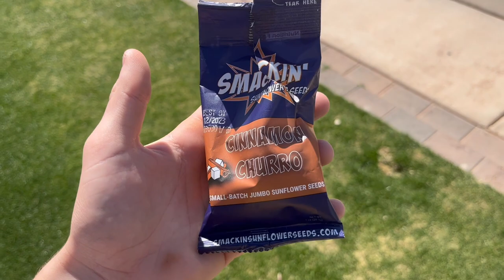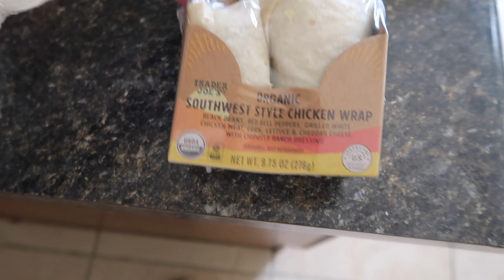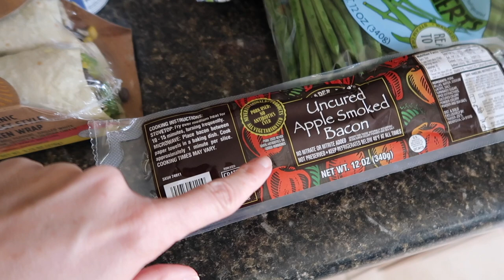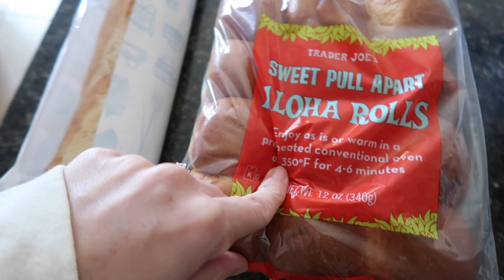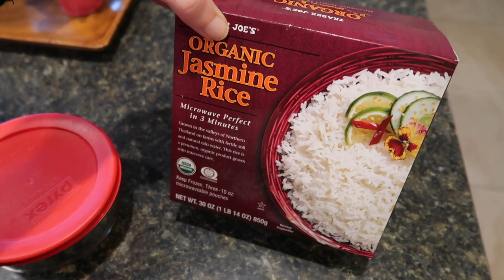Busy Practice Week ⚾️ Getting Ready for Baseball Season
It's a busy week of baseball practices, Trader Joe's hauls, Spring Training baseball, and some awesome homemade recipes!!!

16772 W. Bell Rd, Ste 110-115